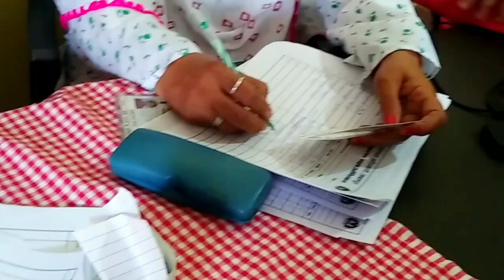covid-19 vaccine kaise lgvaye...|| vaccine 💉ki kuch jankariya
Hit likes👍

Copyright Disclaimer under section 107 of the copyright Act 1976 , allowance is made for "fair use" For purposes such as criticism, comment, news reporting, tea ching, scholarship, and research, Fair use is a use permitted by copyright statute that might other wise be infringing, Non- profit, educational or personal use tipe the balance in favor of fair use.